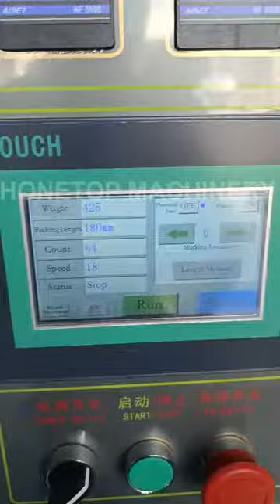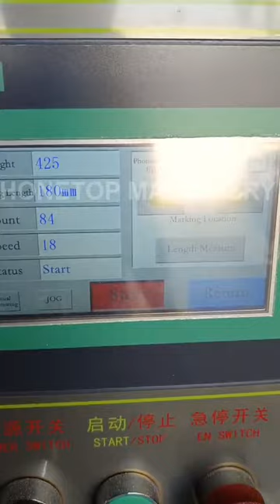250 grams powder sachet packing machine ship to Gambia (Africa)